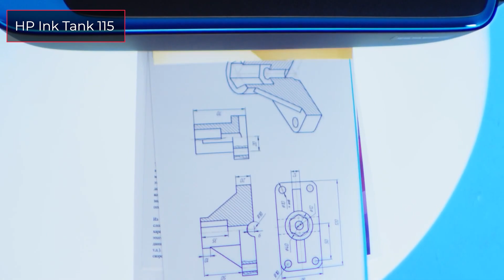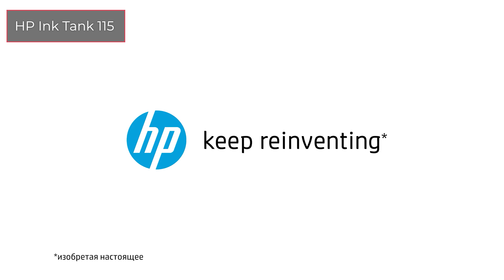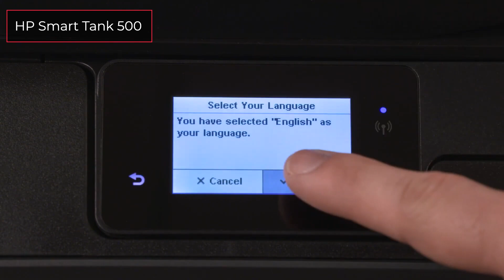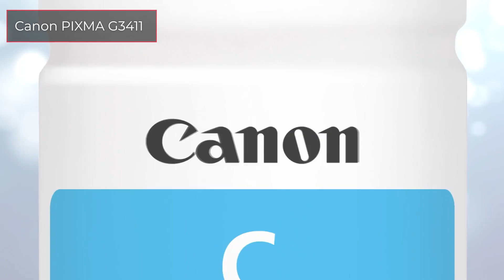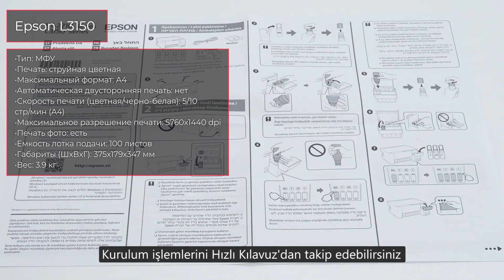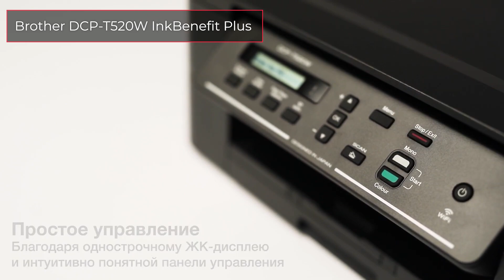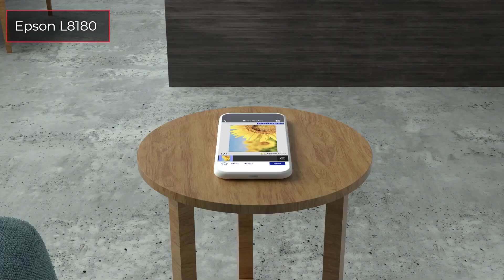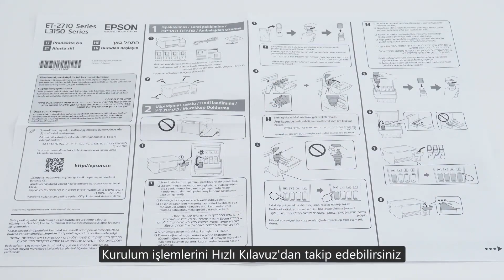ТОП—7. Лучшие принтеры и МФУ с СНПЧ [система непрерывной подачи чернил]. Рейтинг 2023 года!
✔ 00:00 HP Ink Tank 115

01:50 HP Smart Tank 500

03:10 Canon PIXMA G3411

04:18 Epson L3150

05:30 Brother DCP-T520W InkBenefit Plus

07:04 Epson L805

08:10 Epson L8180